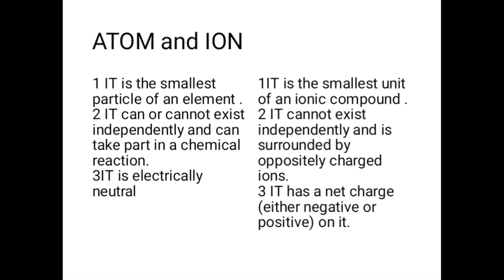DIFFERNT B/W ATOM AND ION